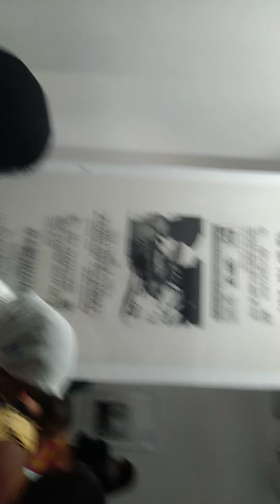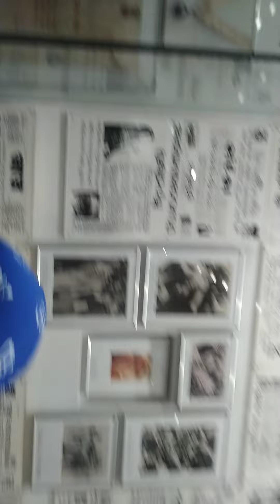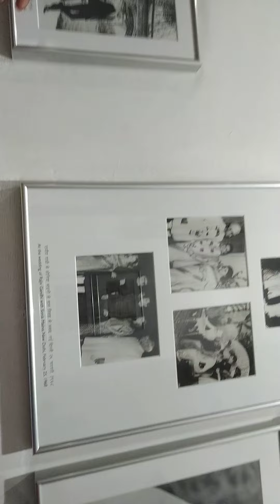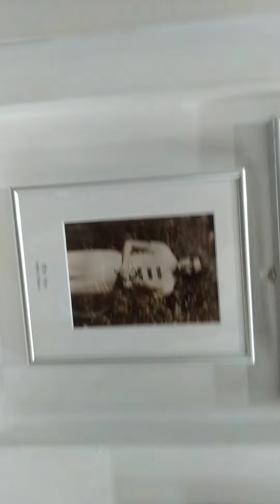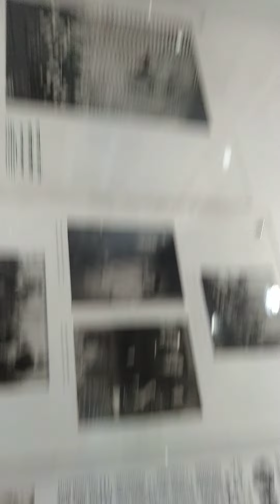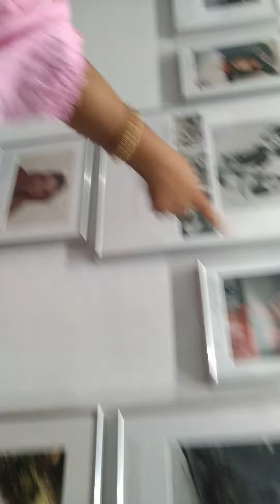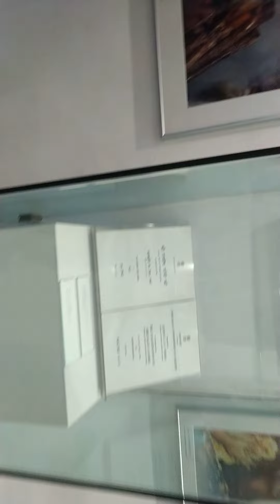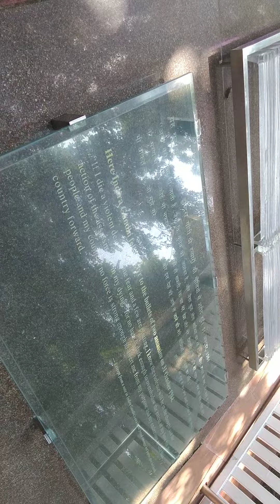Indira Gandhi museum